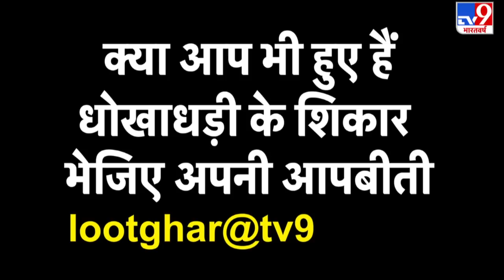LAC पर विस्फोटक हुए हालात, China ने तैनात कर दिए हैं 50 हजार सैनिक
LAC पर विस्फोटक हुए हालात, नए खुलासे में पता चला है कि China ने 50 हजार सैनिक तैनात कर दिए हैं.